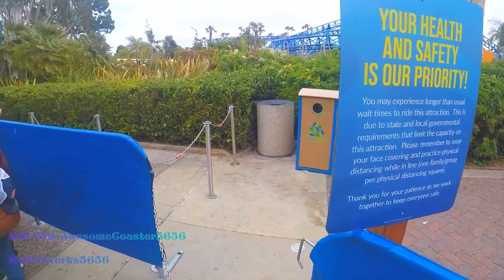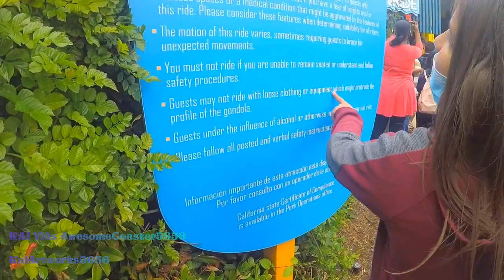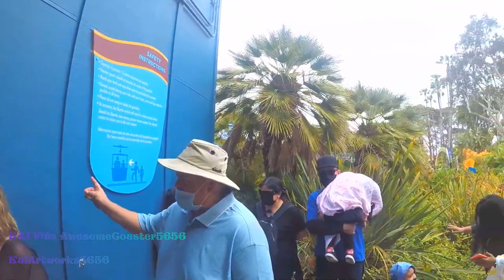Bayside Skyride On-Ride & Entrance to Exit Queue POV 60fps Gondola Ride SeaWorld San Diego 5/29/2021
Longer title: Bayside Skyride On-Ride POV, Off-Ride shot, and Entrance to Exit Queue with Safety Measures | 1080p 60fps Full HD | Von Roll Type 101 1967 Round-Trip Gondola Ride over the water | SeaWorld San Diego (5/29/2021)

Take a relaxing break and treat yourself to beautiful views on a gently gliding gondola that soars above the park and scenic Mission Bay. Guests under 56” must be accompanied by a supervising companion on this roundtrip ride in the sky. Please note, there is a $6 entrance fee for guests ages 3 and older. Pass Members ride Bayside Skyride for free!

RIDE TYPE - Family

RIDE TYPE - Leisure

RIDE TYPE - Outdoor

Bayside Skyride is a 1967 VonRoll type 101 gondola ride located in the northwest corner of the park behind the Bayside Amphitheater. It travels over Perez Cove for a 6-minute ride on two 80-foot (24 m) towers and lands on the other side before returning for a full loop. Bayside Skyride has the longest span between towers out of any VonRoll Skyride ever built—925 feet (282 m). From 1967 to 1988, the Skyride was known as the Sea World Atlantis Skyride and took riders to the Sea World Atlantis Restaurant which was located on the opposite end of the ride across the lagoon. After the restaurant closed, the ride remained, but took riders on a full loop, passing through the second station instead of stopping.

Credit to Wikipedia and the SeaWorld San Diego website for the additional information.

Date Recorded: 5/29/2021 (Aka a Meh day for me at SeaWorld San Diego)

All Recorded by KAI Vids AwesomeCoaster5656